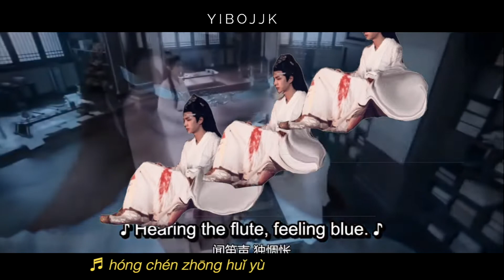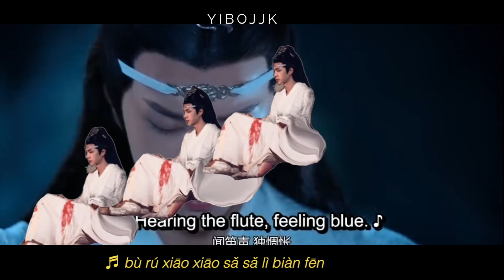wuji sang by google translate